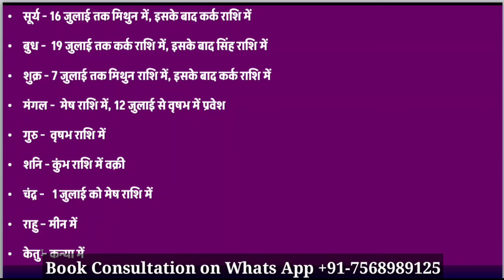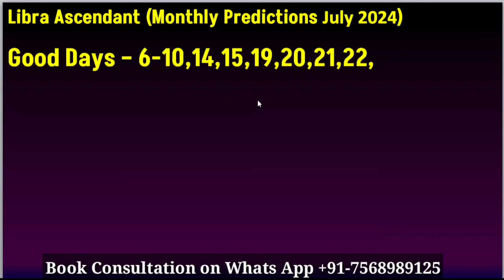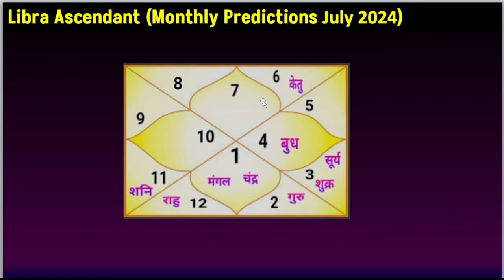Tula Lagna July 2024